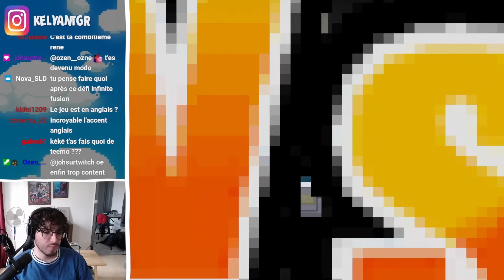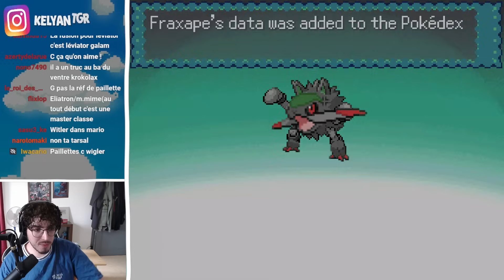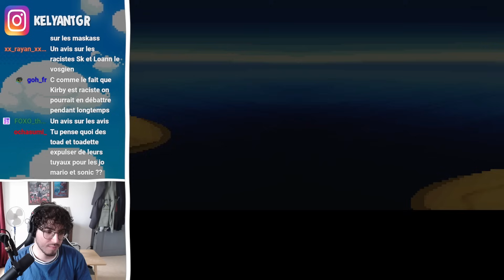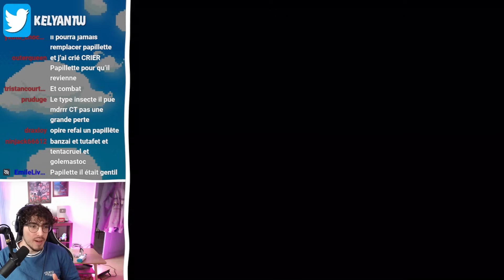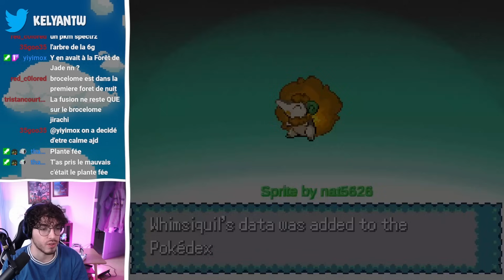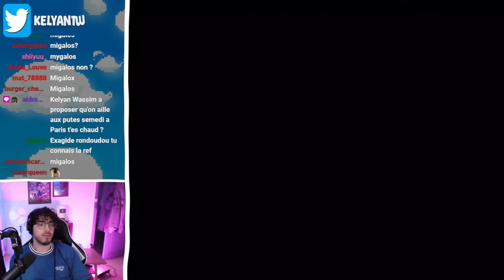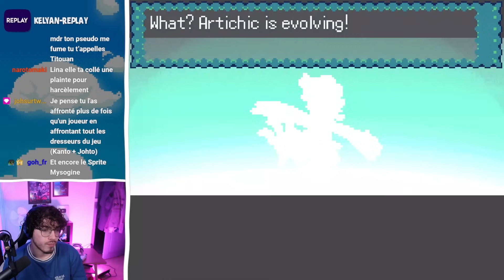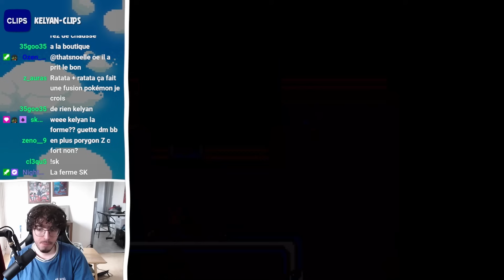youtube video #-LhQ9JfV7NA